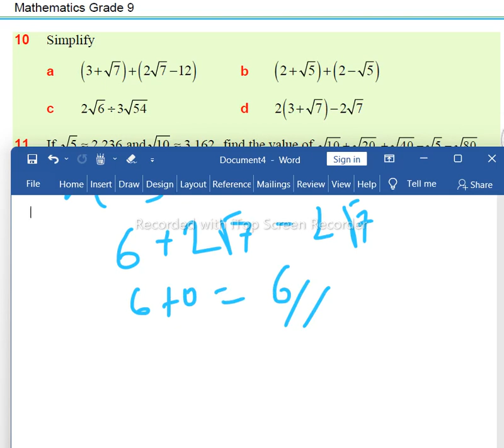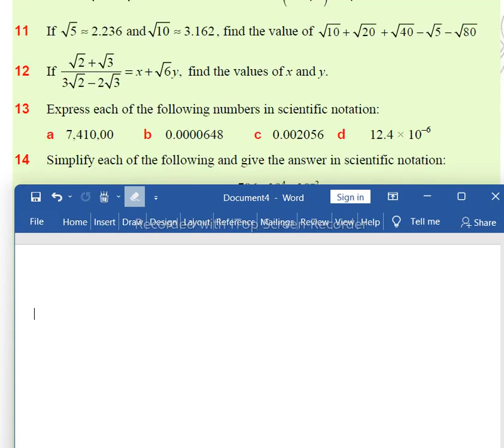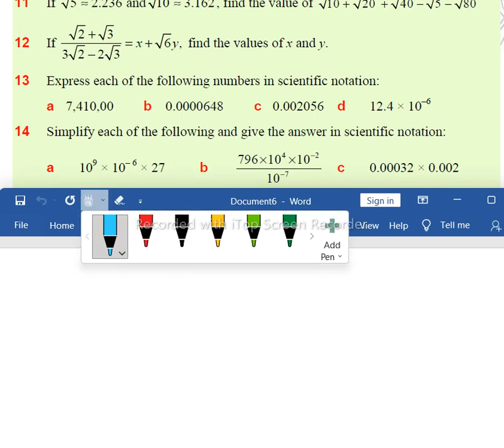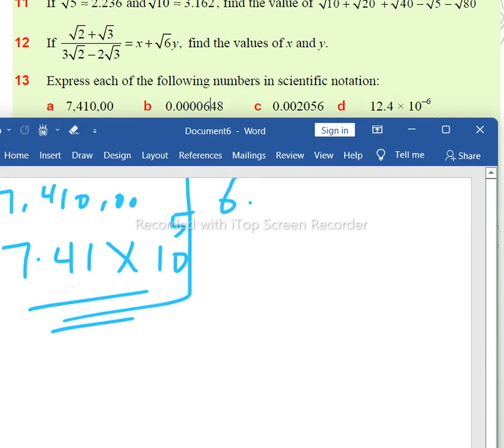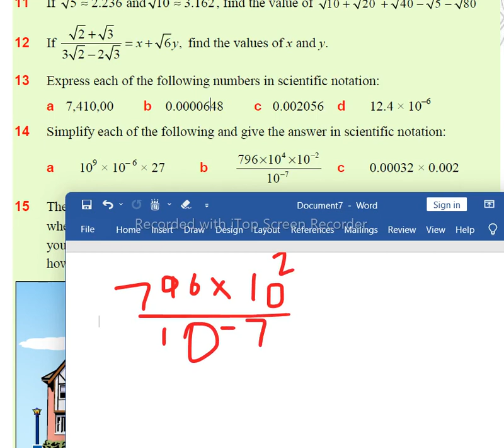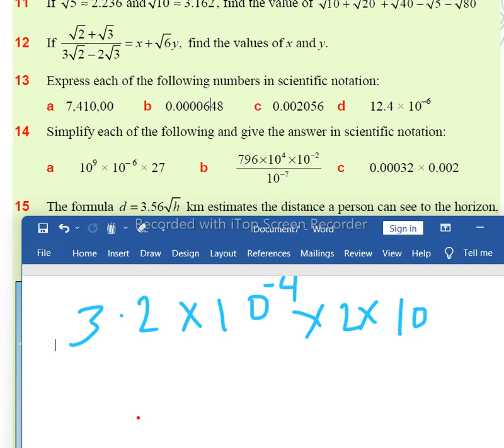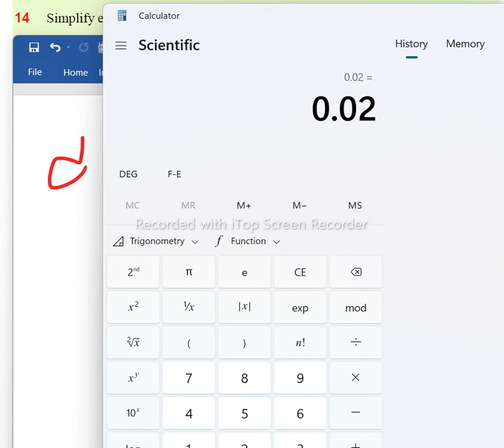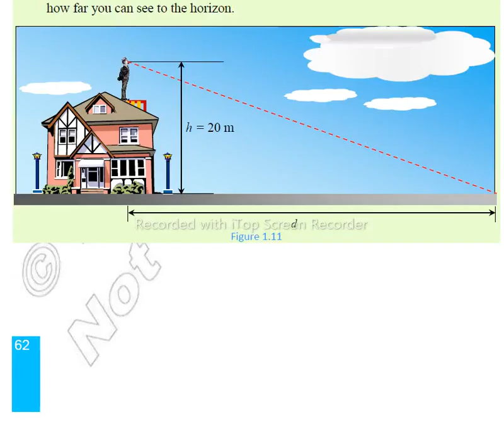Mathematics Grade nine unit one review Exercise part two with detail Answers.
Mathematics Grade-9 unit-1 review Exercise part two with detail Answers.
Review Exercises on Unit 1
Simplify
a (3+ 7) +(2 7 −12) b (2 + 5) + (2 − 5)
c 2 6 ÷3 54 d 2(3+ 7) −2 7
11 If 5 » 2.236 and 10 » 3.162 , find the value of 10 + 20 + 40 − 5 − 80
12 If
2 3
6 ,
3 2 2 3
x y
find the values of x and y.
13 Express each of the following numbers in scientific notation:
a 7,410,00 b 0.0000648 c 0.002056 d 12.4 × 10–6
14 Simplify each of the following and give the answer in scientific notation:
a 109 × 10– 6 × 27 b
4 2
7
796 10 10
10
15 The formula d = 3.56 h km estimates the distance a person can see to the horizon,
where h is the height of the eyes of the person from the ground in metre. Suppose
you are in a building such that your eye level is 20 m above the ground. Estimate how far you can see to the horizon.